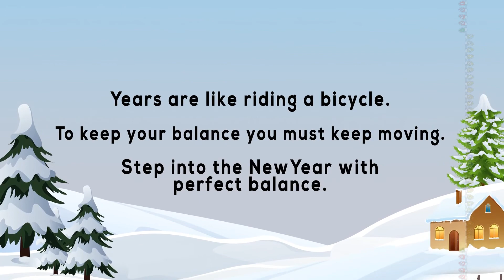Merry Christmas and Happy New Year Status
Hello, Friends
Animation Odisha's designer make some fun for our viewers; It's a presentation for advance X-Mas and new year wish status video..
If you think it's cool then you can comment below that's which part is cool and if you like this types of videos then support the team and encourage by liking and sharing this video.